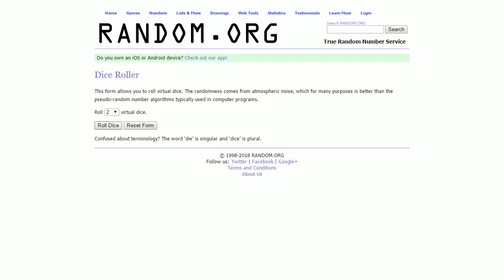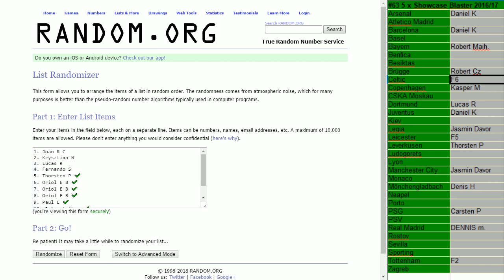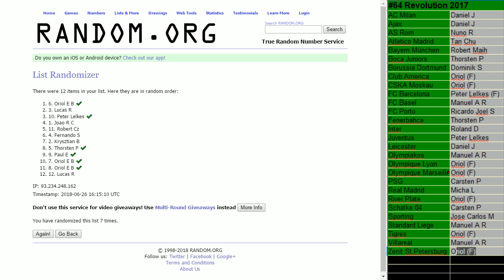2018 06 26 random #1